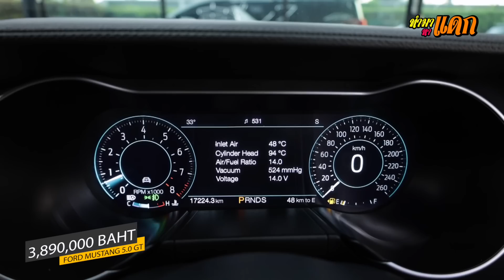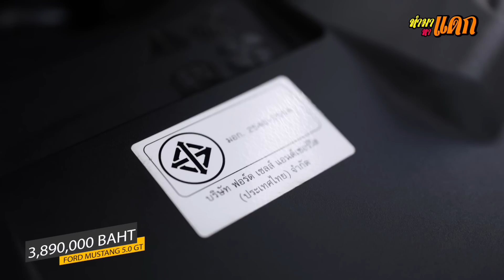ทำมาหาแดก : Ford Mustang 5.0 ประหยัดไปเกือบครึ่ง!!